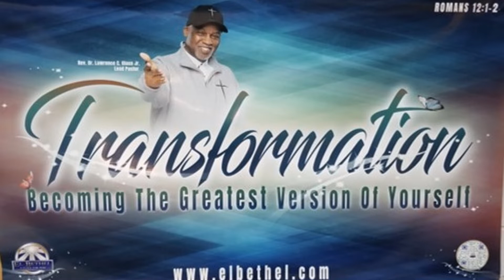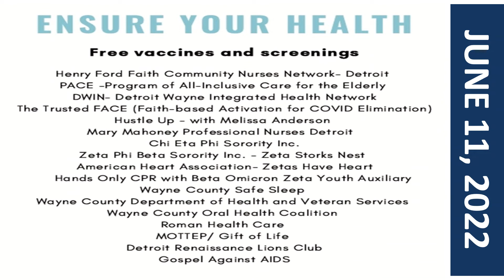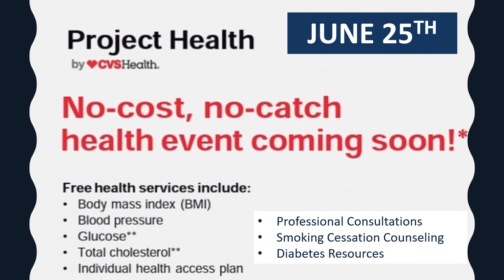Ministry Highlights - Sunday, May 22, 2022